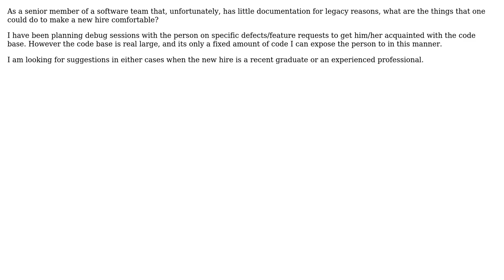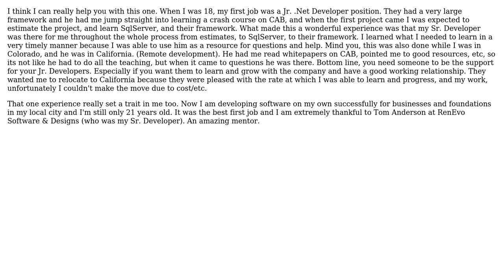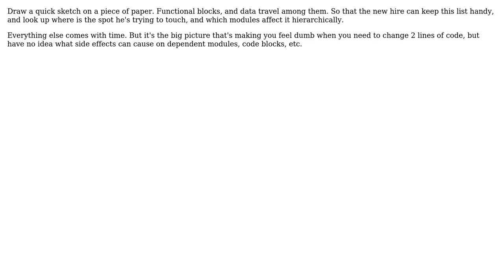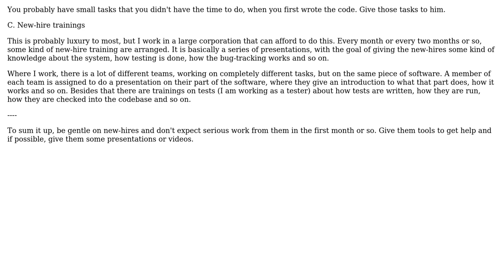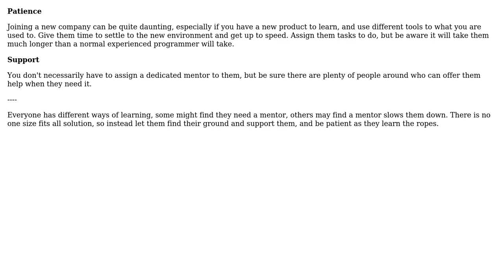How can I make the life of a new hire comfortable? (7 Solutions!!)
How can I make the life of a new hire comfortable?

With thanks & praise to God, and with thanks to the many people who have made this project possible! | Content (except music & images) licensed under CC BY-SA | Music | Images & others | With thanks to user Steven Evers user NoChance user Niklas H user gnat user Gavin Coates user Fanatic23 user Demian Brecht user David Anderson user Coder and the Stack Exchange Network Trademarks are property of their respective owners. You are responsible for your own actions.